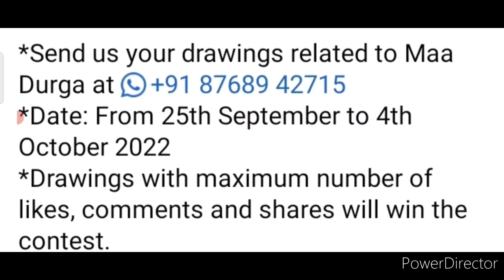Free Online Drawing Competition 2022🤑Win Prize Money🏆🥇Durga Puja & Navratri Drawing Competition 2022